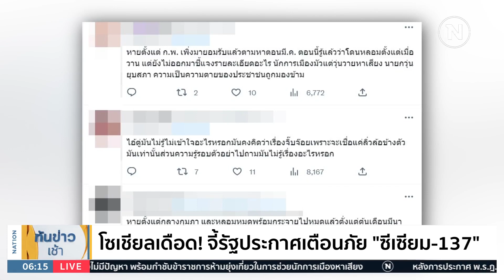โซเชียลเดือด จี้รัฐประกาศเตือน "ซีเซียม - 137" | เนชั่นทันข่าวเช้า | NationTV22